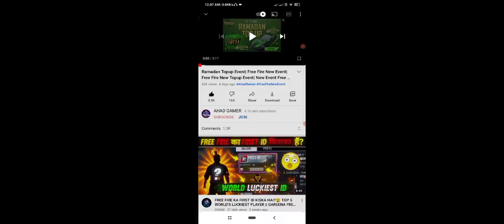The Falconer Topup Event| Free Fire New Event| Free Fire New Event Today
1) FREE FIRE EVENT
2) FREE FIRE NEW EVENT TODAY
3) TODAY NEW EVENT FREE FIRE
4) TODAY EVENT FREE FIRE
5) FREE FIRE TODAY NEW EVENT
6) TODAY EVENT FREE FIRE
7) FF NEW EVENT
8) FF NEW EVENT TODAY
9) FF EVENT TODAY
10) TODAY NEW EVENT FF
11) FF TODAY NEW EVENT
12) FF EVENT
13) NEW EVENT IN FF
14) NEW EVENT OF FF
15) NEW EVENT OF FREE FIRE
16) NEW EVENT IN FREE FIRE
17) FREE FIRE NEW EVENT INDIA SERVER
18) INDIA SERVER FREE FIRE NEW EVENT
19) INDIA SERVER FF NEW EVENT
20) FF NEW EVENT INDIA SERVER
21) FREE FIRE NEW EVENT INDIAN SERVER
22) FREE FIRE NEW EVENT TAMIL
23) FREE FIRE NEW EVENT TELGU
24) FREE FIRE NEW EVENT BANGLA
25) FREW FIRE NEW EVENT MALAYALAM
26) GARENA FREE FIRE NEW EVENT
27) GARENA FREE FIRE NEW EVENT TODAY
28) GARENA FREE FIRE EVENT
29) NEW EVENT IN GARENA FREE FIRE
30) GARENA FREE FIRE EVENT TODAY
31) NEW EVENT
32) EVENT
33) FREE FIRE
34) GARENA FREE FIRE
35) FREE FIRE EVENT
36) TODAY EVENT FREE FIRE
37) NEXT EVENT FREW FIRE
38) HOW TO COMPLETE NEW EVENT IN FREE FIRE
39) HOW TO COMPLETE NEW EVENT
40) HOW TO COMPLETE NEW EVENT IN GARENA FREE FIRE
41) HELPING GAMER
42) AHAD GAMER
43 HELPING GAMER NEW EVENT
44) AHAD GAMER NEW EVENT
45) TOTAL GAMING
46) AS GAMING
47) LOKESH GAMER
48) GYAN GAMING
49) AJJU BHAI
50) TWO SIDE GAMER